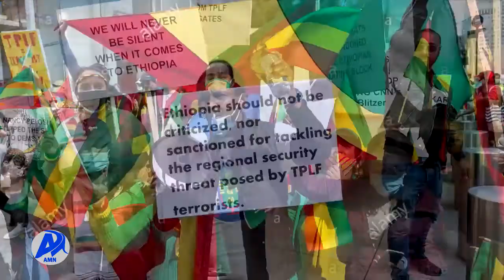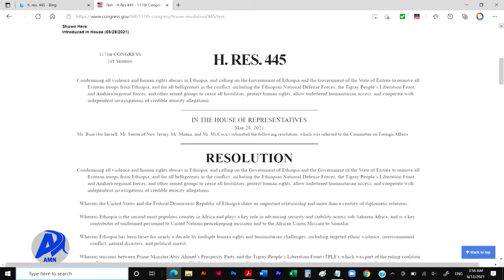የኢትዮጵያ አሜሪካውያን የዜጎች ም/ቤት (ሐምሌ 29/2013 ዓ.ም)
የኢትዮጵያ አሜሪካውያን የዜጎች ምክር ቤት፤ የህወሃት አሸባሪ ቡድን ካልጠፋ በስተቀር በአፍሪካ ቀንድ ሰላምና መረጋጋት ሊኖር እንደማይችል አሜሪካ ልትገነዘብ ይገባል አለ።
የዲያስፖራው ማህበረሰብ ከመቼውም ጊዜ በላይ እጅ ለእጅ ተያይዞ ኢትዮጵያ የገጠሟትን ፈተናዎች አሸንፋ እንድትሻገር የኢትዮጵያ አሜሪካውያን የዜጎች ምክር ቤት እየሰራ ይገኛል።